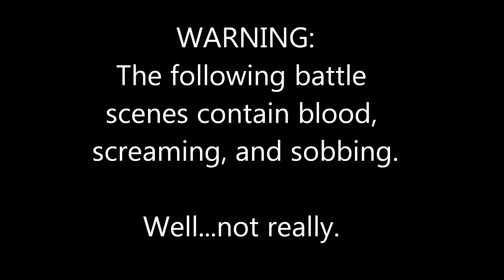Tale of Kingdoms! Episode Twenty-Three!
Follow Bloody Farmer as he fails everything he wants to do! But will he end up the King anyway?